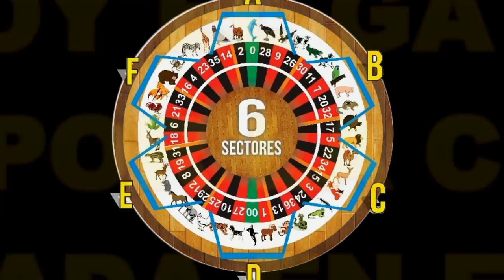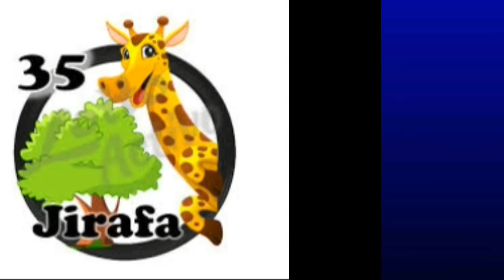DATOS DEL DIA MIERCOLES 21/3/2018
FELICITACIONES
A LOS QUE JUGARON
EL GATOOOOO
RATONNNN
AGUILA Y VACAAAA
CONSIGUIERON
GATO SALIO DOS VECES
A COBRARRRRRR

LES PRESENTAMOS LAS JUGADAS
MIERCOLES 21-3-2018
SEGUIREMOS GANANDO SEGURO MI GENTE